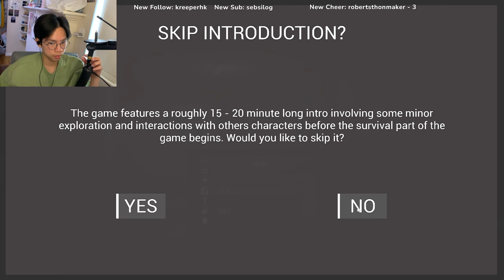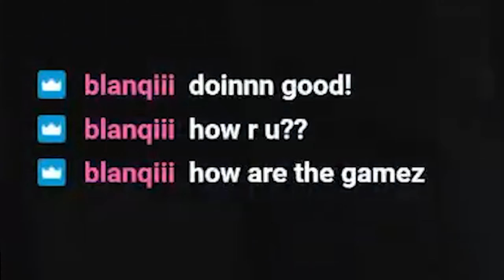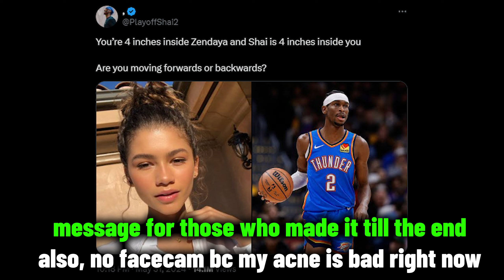there is no end | Fredbear And Friends 3.0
Freddy is coming for you (pause)

outro song
See You Tomorrow - OMORI OST